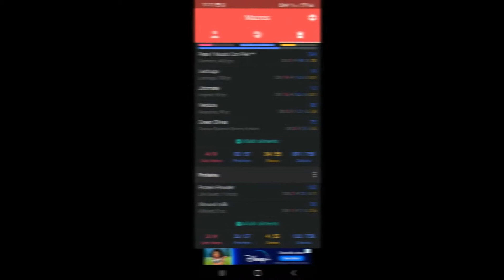RETO KETO/RETO DESCARGA DIA 8/PIERDE PESO EN UNA SEMANA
un reto en dieta keto para motivarnos a bajar de peso para estar saludables con un poco de ejercicio y platícame cual es tu meta ?
INVITAME UN CAFE O UN REFRESCO PERO SIN AZUCAR  JEJE, GRACIAS DE ANTEMANO